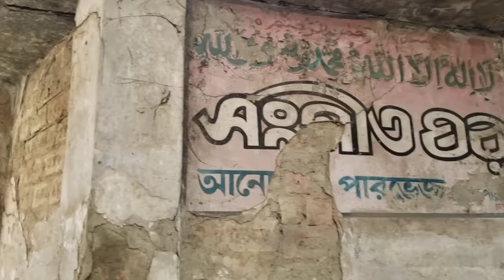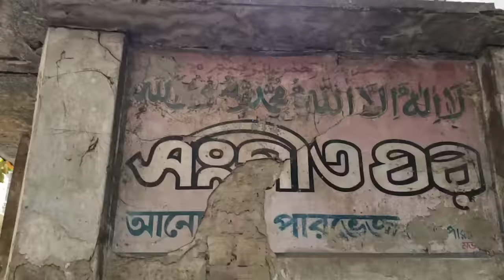চিরসবুজ নায়ক জাফর ইকবালের বাড়িতে একদিন | Actor Jafar Iqbal | Jafor Iqbal Bangla Movie | M Arkya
বাংলা সিনেমার স্টাইলিশ নায়কদের তালিকার প্রথমদিকের নায়ক জাফর ইকবাল। ১৯৭০ ও ১৯৮০র দশকে দর্শকদের মনে আলাদাভাবে জায়গা করে নিয়েছিলেন তিনি।

নয়াপল্টনে তার পৈতৃক বাড়ি। সেখানেই বড় হয়েছেন, থাকতেন একটা সময়। তার বাড়ি ঘুরে সেখানকার লোকদের সাথে কথা বলে যা কিছু জানতে পেরেছি তা তুলে ধরেছি এই ভিডিওতে।
চিরসবুজ নায়ক জাফর ইকবালের গ্রামের বাড়ি | Actor Jafar Iqbal | Jafor Iqbal Bangla Movie | Mahmud Arkya

⚠ এই চ্যানেলের কোন ভিডিও ডাউনলোড করে, পুনরায় অন্য কোনো অনলাইন প্লাটফর্মে আপলোড করবেন না।
This Content is copyrighted to @MahmudArkya  , the owner of the channel. Any Illegal and unauthentic use without permission is prohibited.